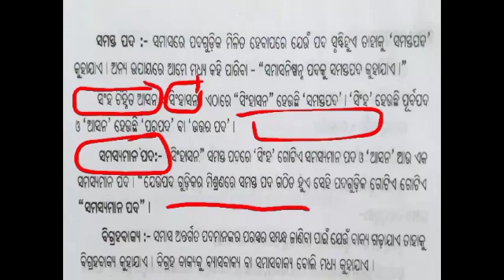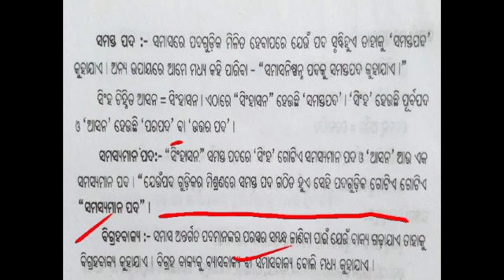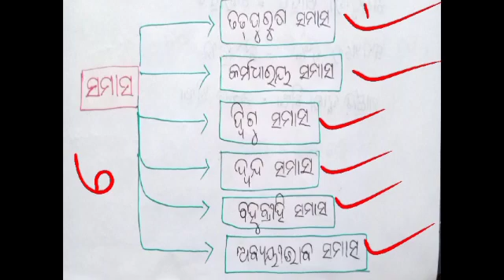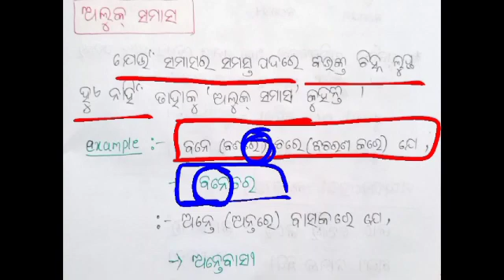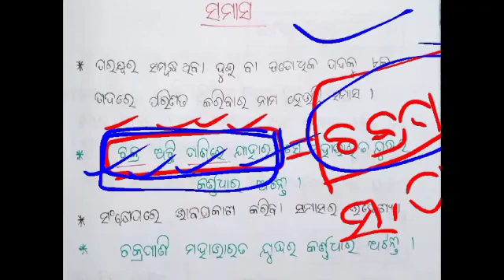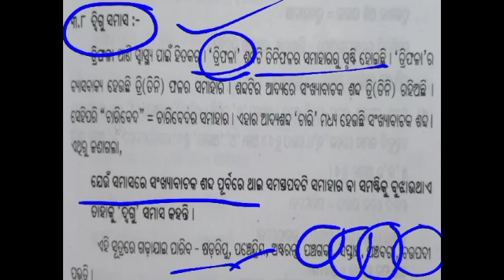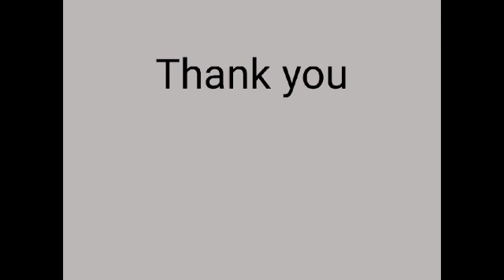🎯TARGET CT/BEd/RI/AMIN 2021|| Odia Class || ସମାସ || CREATIVE ANANTA🙏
OSSTET & CT/BEd Entrance Batch  2021 By 10 Expert Tutors   (Video class/pdf notes/Doubt session/Surprise test/Weekly test)

CT/BEd 999/-  Both 1499/-

{ 200/- Off for till 15 May }

For coaching assistance contact 👇👇

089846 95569(take admission after proper enquiry and if satisfied with all facilities)

1: All Latest Educational Updates.
2:Latest Job Updates.
3:Online classes for all Kind of TEACHING EXAM.
4:New Govt. Policies & it's Analysis.

Desclaimer -